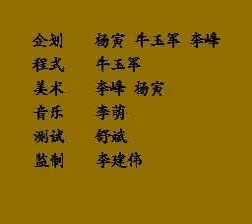NES Longplay [3792] Golden Axe (a)